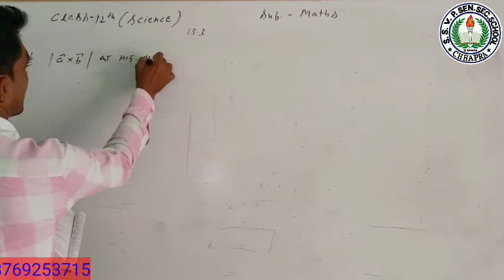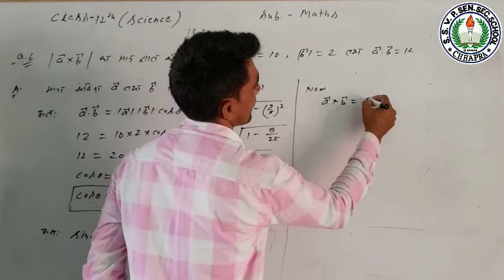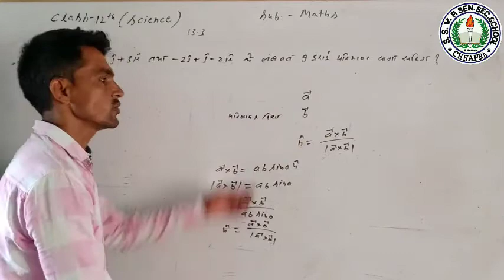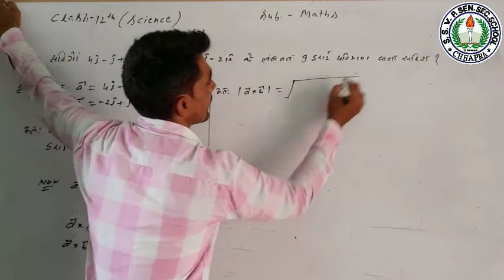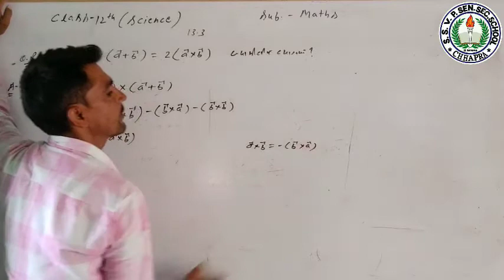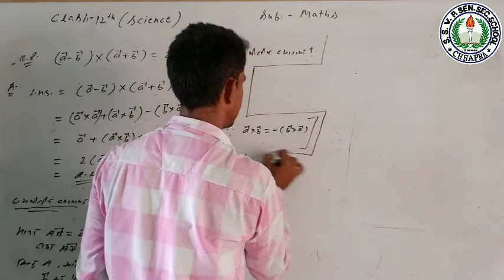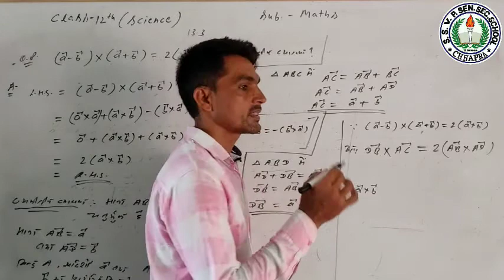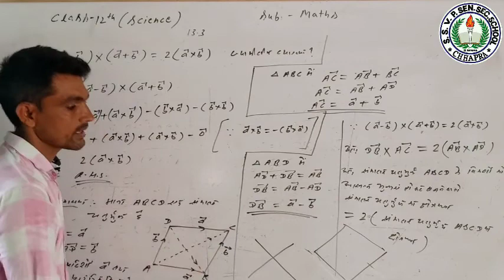Class-12th/Mathematics/Chapter-13/Vector/Part-19/By P.K Sir